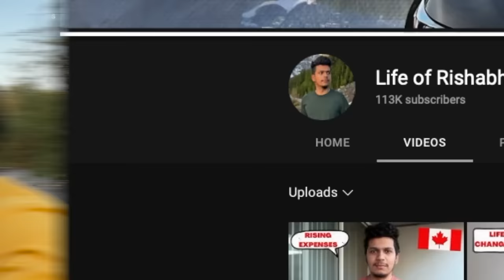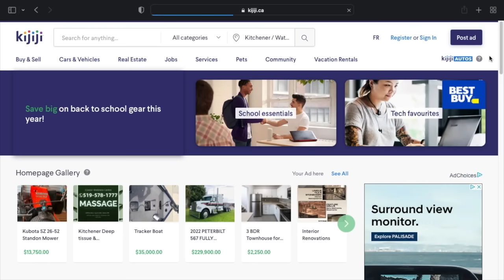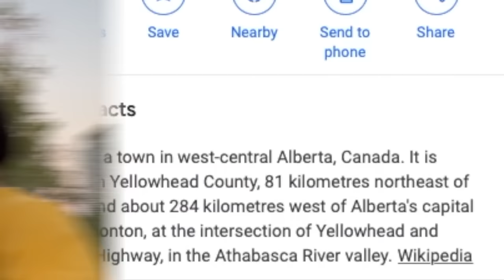Is it worth moving to Calgary | Ground Reality of Calgary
In this video, I discussed in detail about the ground reality of Calgary. We talked about Jobs, Accommodation, Weather, Transportation. He shared his full experience on living in Calgary and why it's better to move to Calgary for some people.

So if you are planning to come to Canada as an International Student or as a Permanent Resident, I hope this video will be useful for you in some way or the other.